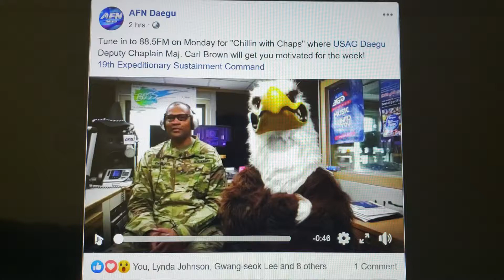AFN: Chilling with Chaps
Radio Motivation